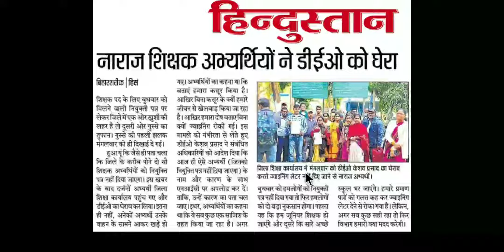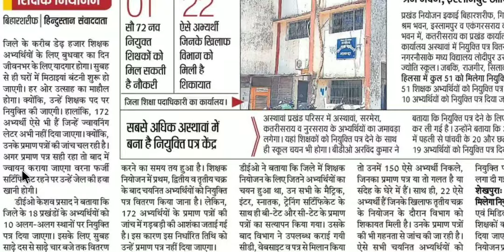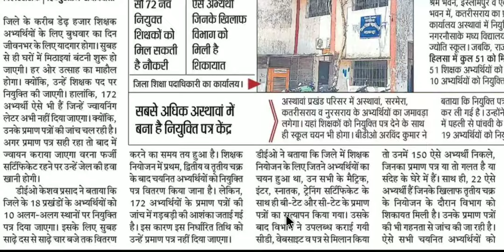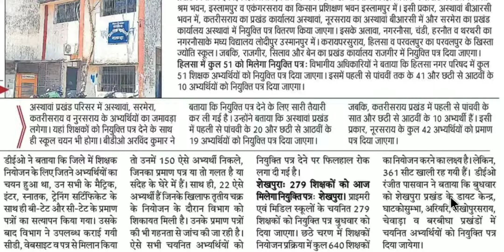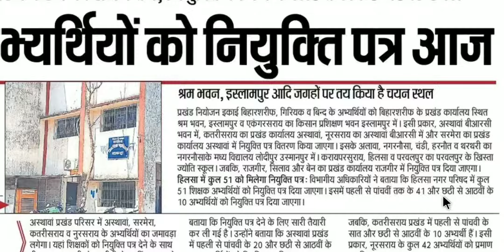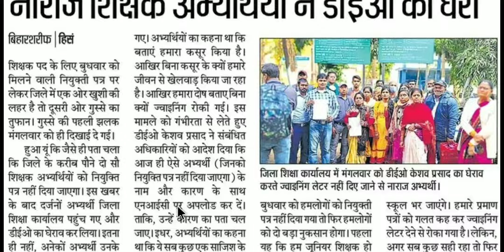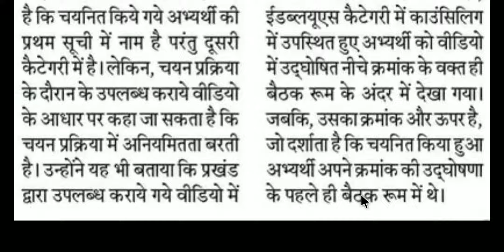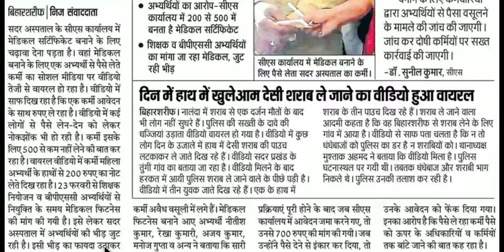नालन्दा: 18 प्रखंडों के अभ्यर्थियों को नियुक्ति पत्र आज, घुस लेते video viral, शिक्षक नियोजन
और सबको शेयर भी जरुर करें

Nios Deled
Deled
Regular Deled
B.ed Candidate
Shikshak Bahali
Bihar Primary Teachers Requirement 2020
Bittu Advisor
बिहार शिक्षक
शिक्षक बहाली
मेधा सूची
94k
94 हजार शिक्षक बहाली
94 हजार शिक्षक बहाली अपडेट
94 हजार शिक्षक नियोजन 2019-20
शिक्षक_बहाली
बिहार_शिक्षक_बहाली
औपबंधिक_मेधा_सूची
अंतिम_मेधा_सूची
Provisional_Merit_List
Final_Merit_List
bittuadvisor
Release_Counselling_Date
@Bittu Advisor
Counselling
महा आंदोलन
पटना गर्दनीबाग में महा-आंदोलन
Stet Candidate
Stet Results
Bihar stet 2019
Shikshak niyojan